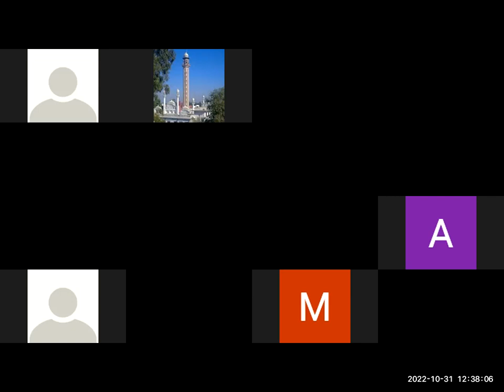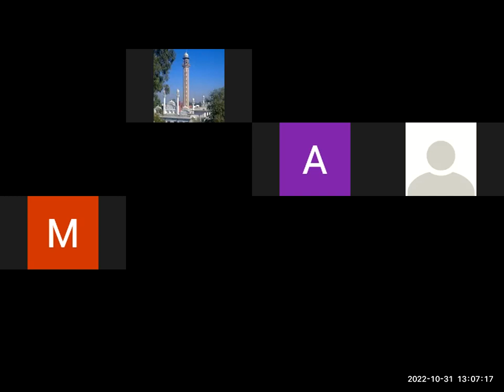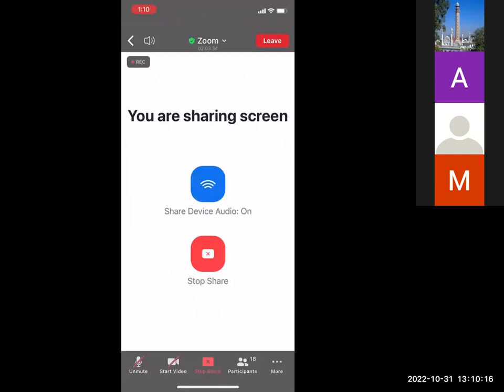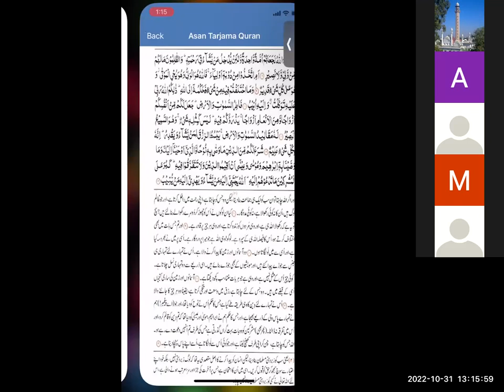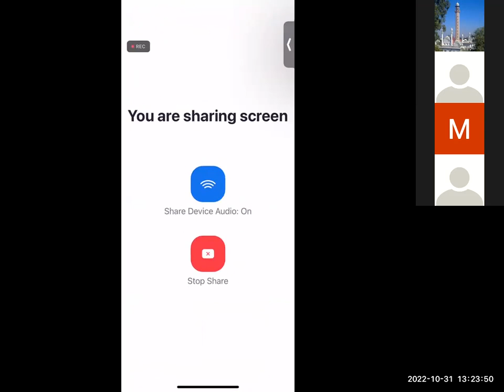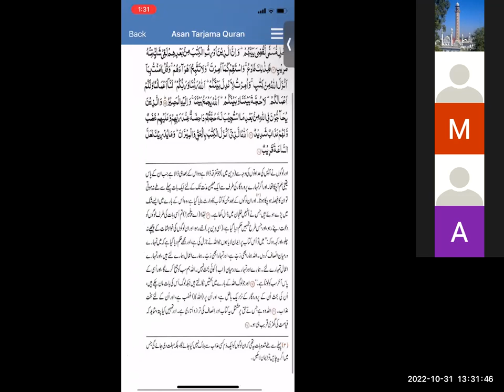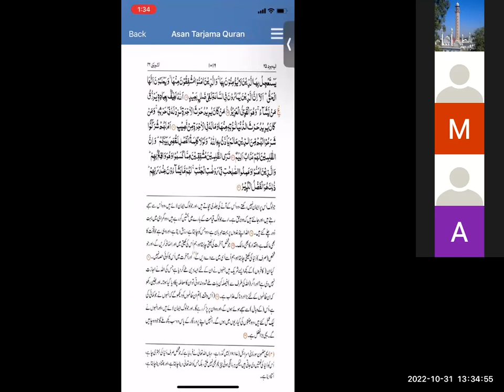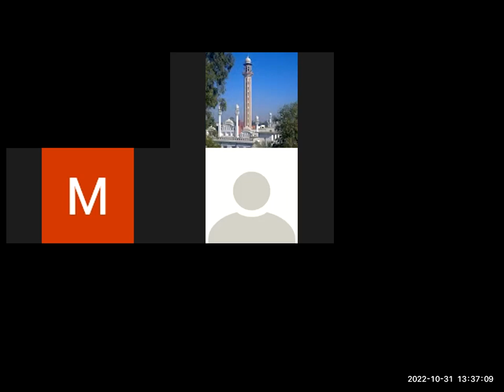Moulana Zahid Sb Dirasaat-E-Deeniya Tarjuma ترجمہ By ( 02nd Year///31-10-2022